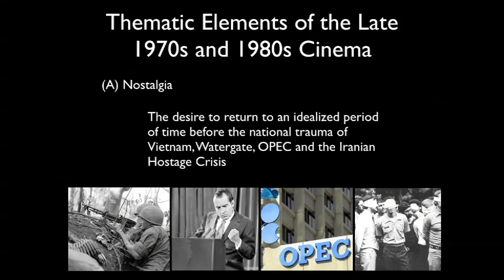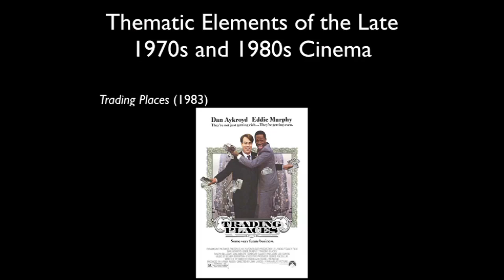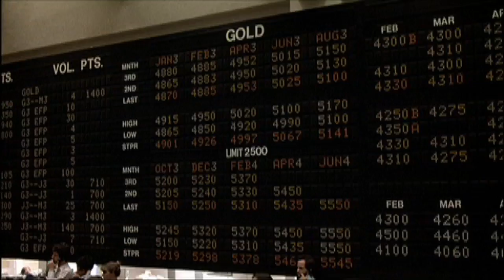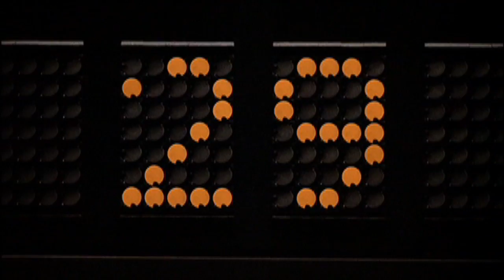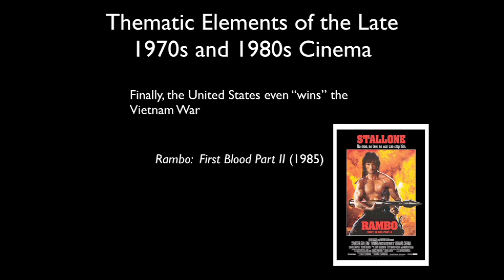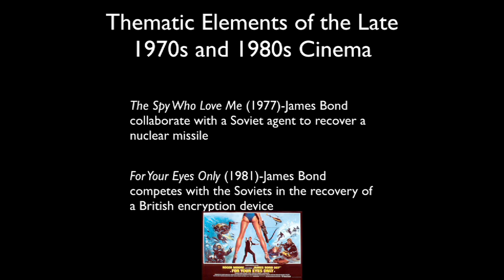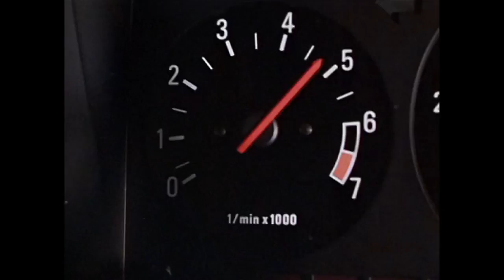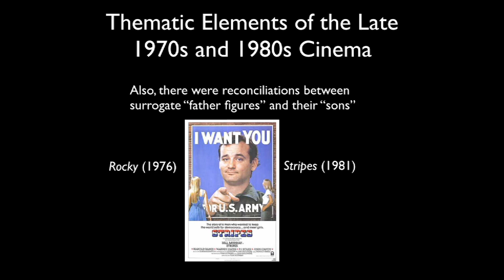Week Ten 80's Lecture Part Two